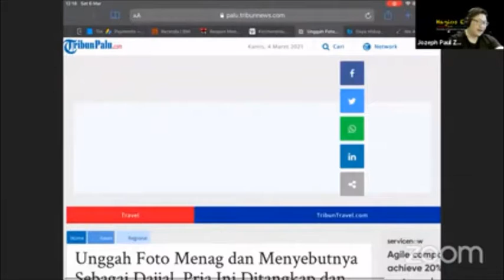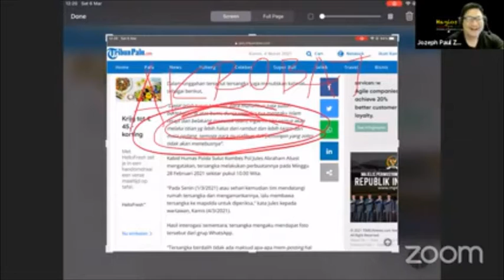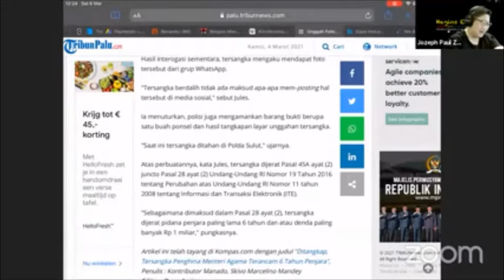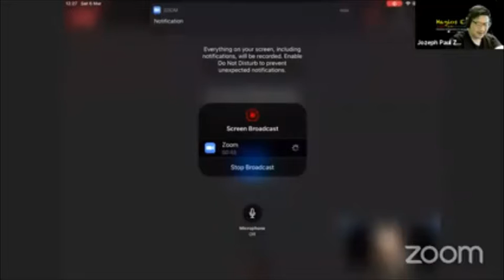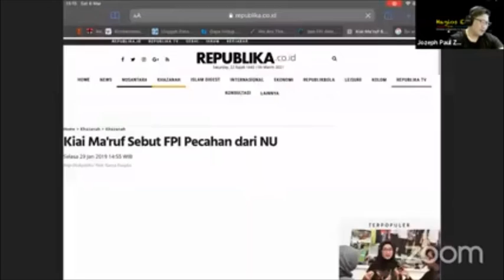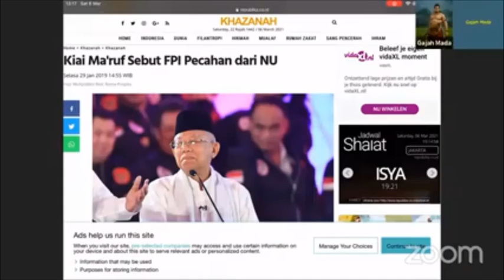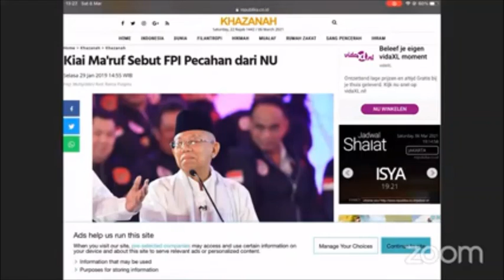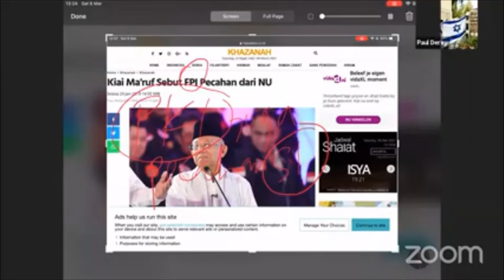Paul Zhang Setuju Gus Yaqut Disebut Dajjal? | EfPeI Pecahan NU